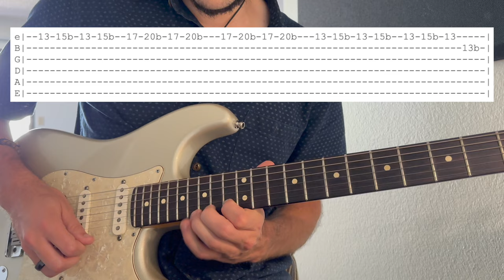Come Together - Beatles // Guitar Solo Tab + Chord Video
Everything you need to play Come Together on guitar!

If you're looking for the guitar solo, skip to 1:15

Enjoy learning.